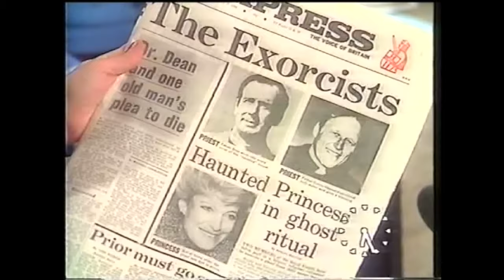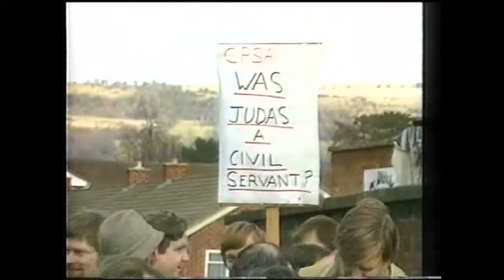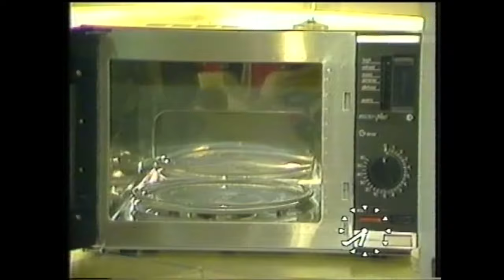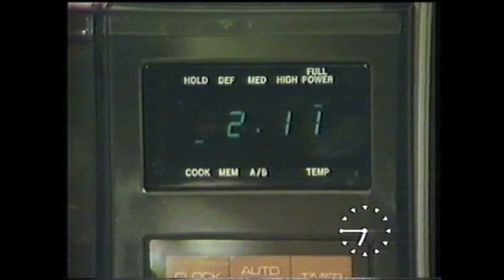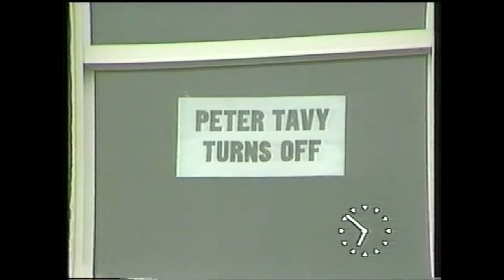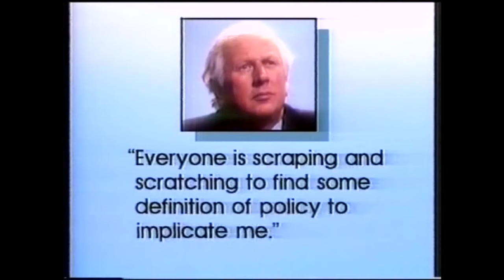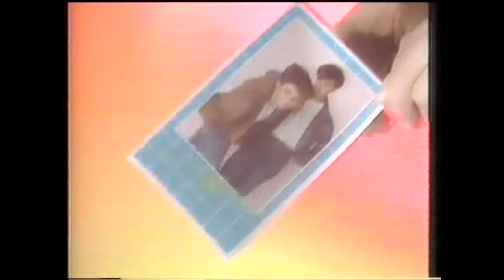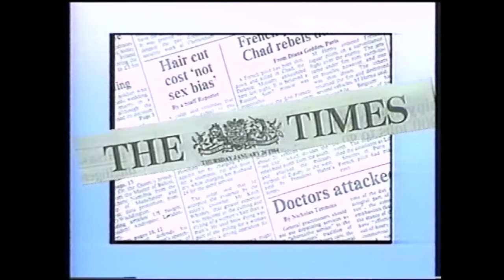TV am: Hour 1 including JENNY WEBB Jan 27th 1984 BETAMAX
TV am's GOOD MORNING BRITAIN  broadcast on ITV in the United Kingdom.

Presented by Anne Diamond and Nick Owen - Friday 27th January 1984 - segment from 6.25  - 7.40 am

Featuring CHECK OUT with Lynn Faulds Wood, where Jenny Webb from the Electricity Council discusses option for cooking with microwave ovens.

Also including;  Gordon Honeycombe, Wincey Willis,  Mike Morris and Lizzie Webb.

BETAMAX uploaded after several requests via my initial upload.

Let me know in comments it you'd like to see any more of the programme.